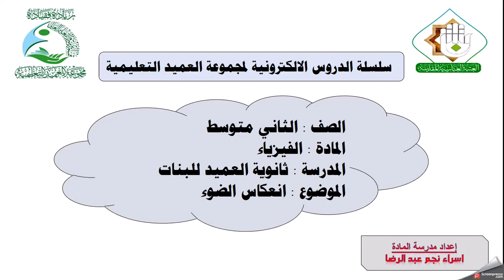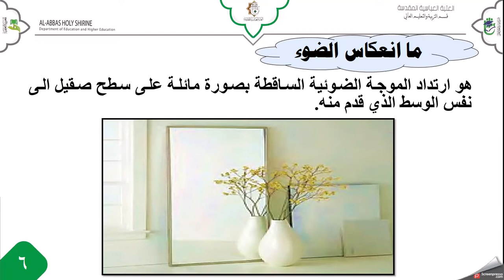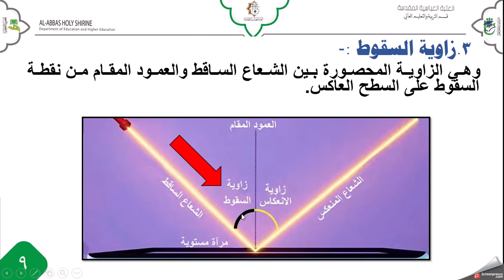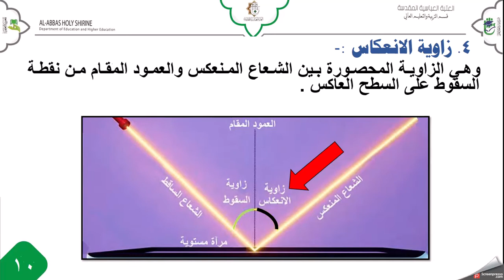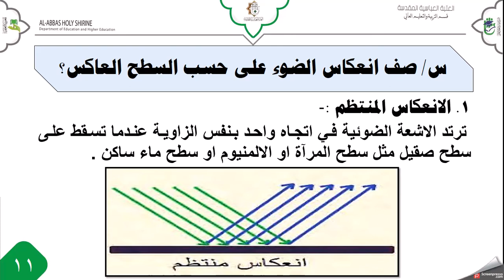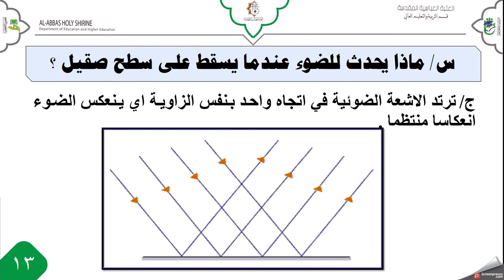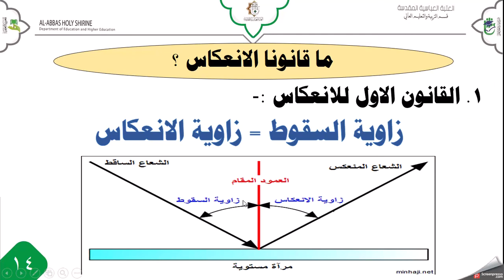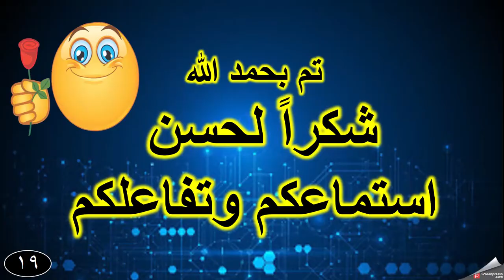مادة الفيزياء للصف الثاني المتوسط درس (انعكاس الضوء)